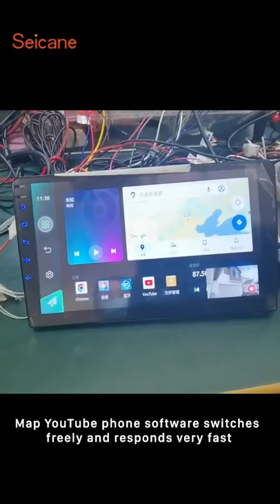Awesome! The Android Head Unit Provides Super Fast Response#Shorts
Are you still using the standard factory radio with simple functions in your car? Why not add a touch screen Android stereo system? With such a multifunctional radio, you do everything quickly by clicking the large screen, can enjoy Bluetooth call/music and 1080P video, connect Carplay to have more fun, as well install car cameras to increase driving safety.